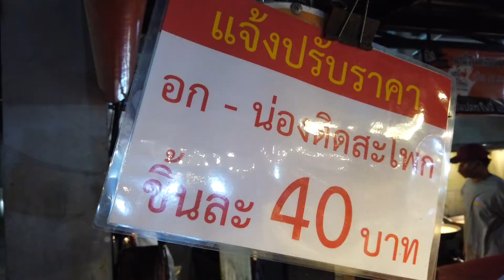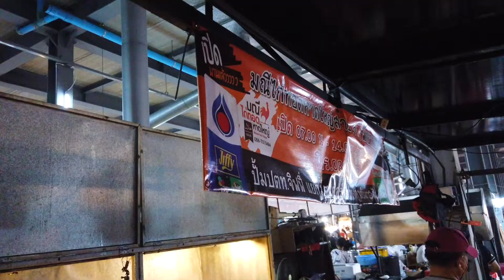ลงไก่วันละ300โล ยังไม่พอขาย ไก่ทอดคนรุม ต่างชาติก็รุม | Fast Sold Out as soon as They open Thai Food